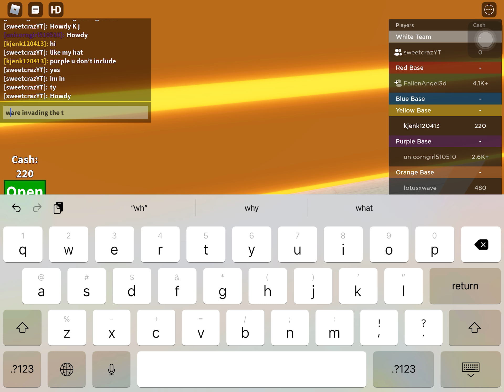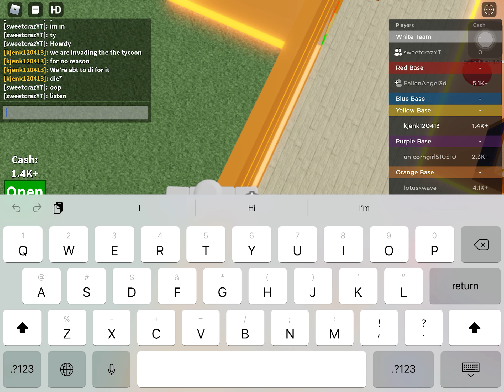Sword fighting but it’s underrated.